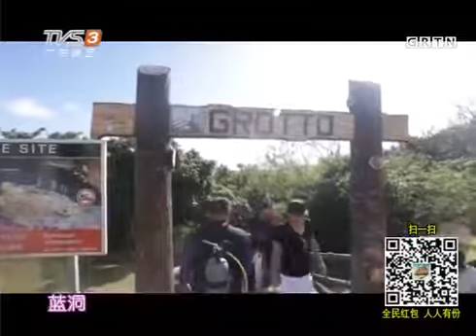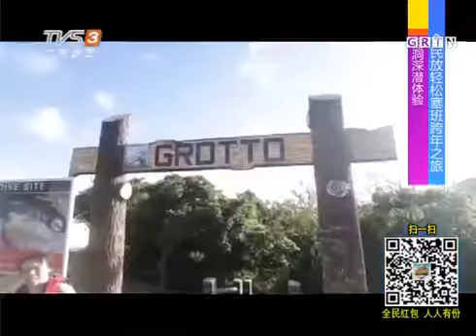塞班岛 20170227全民放轻松广东综艺频道